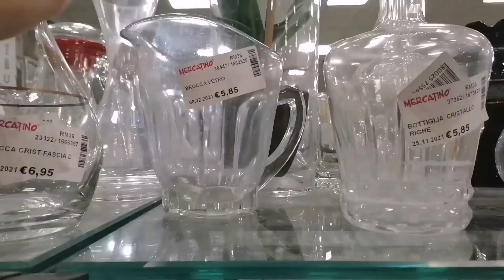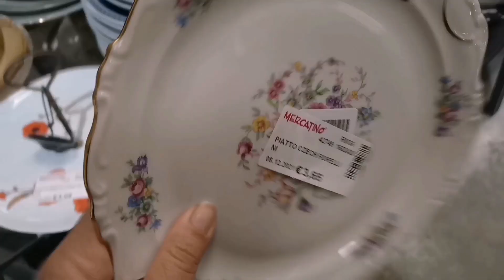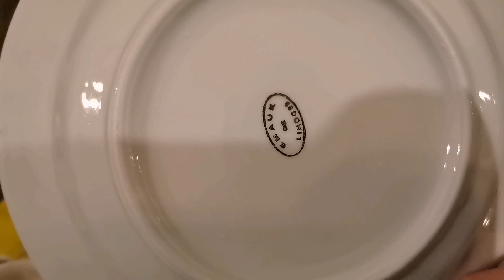И СНОВА MERCATINO USATO.НАКУПИЛА КУЧУ ПОСУДЫ!!!